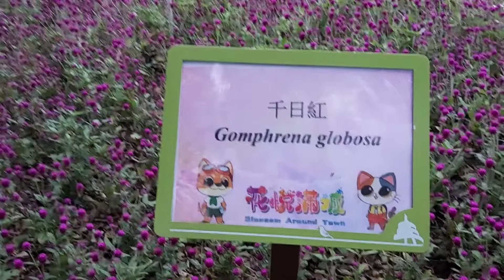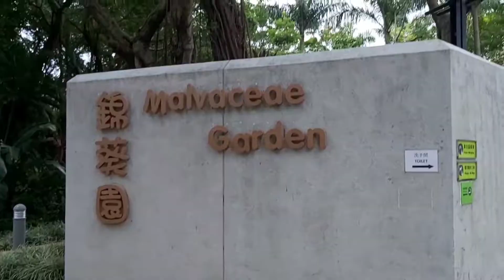HONG KONG TRIP , REVIEW MALVACEAE GARDEN IN TAIPO IS INTERESTING PLACE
Hi friends meet you again with Fatris channel Today I have go to taipo gander Hong Kong the place is very good and beautiful, so you can go to there. and don't forget support my channel to like ,comments , subscribe share and press the bell 🔔